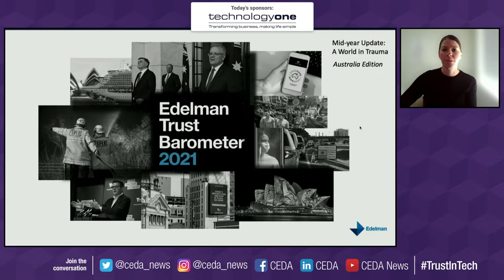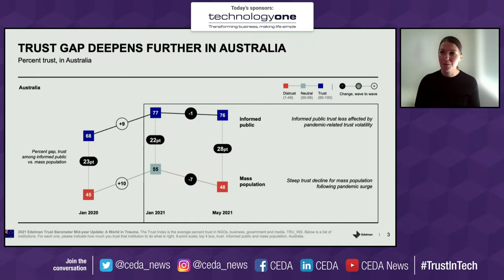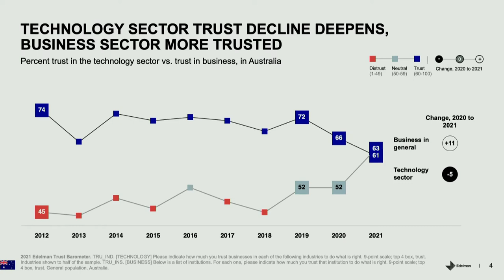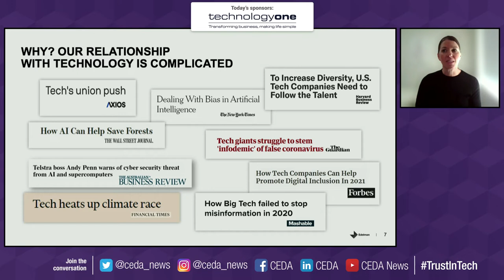Building trust in technology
Business and consumer trust is paramount to the further adoption of new technologies and Australia’s digital evolution. This forum considers how to build trust in the tech sector and why it’s important for investment flows, further developing new technology, future technology deployment and community buy in.

Speakers:
The Hon. Victor Dominello MP, NSW Minister for Digital, Minister for Customer Service
Natasha Brack, Director and Group Head of Technology, Edelman
Gisele Kapterian, Senior Director - Public Sector Strategy, Salesforce
Lucinda Longcroft, Director, Government Affairs and Public Policy ANZ, Google